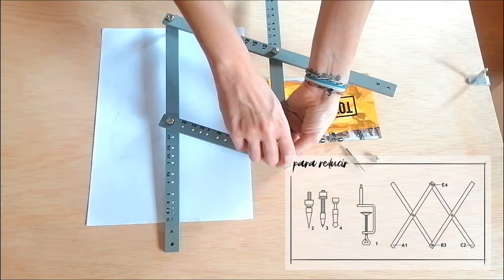Qué es un pantógrafo y cómo se usa | totenart.com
Un Pantógrafo es un instrumento muy útil para artistas de todo tipo ¡Pero hay que saber cómo se usa! Por ello hemos preparado este vídeo en el que queremos responder a todas vuestras dudas.

En este vídeo te enseñaremos qué es un pantógrafo y, lo más importante, cómo usar un pantógrafo ¿Tienes alguna duda? ¡Déjanosla en los comentarios!

¡Bienvenidos! 00:00
¿Qué es un pantógrafo? 00:25
Partes de un pantógrafo 00:45
Cómo utilizar un pantógrafo para ampliar 02:00
Cómo utilizar un pantógrafo para reducir 04:10